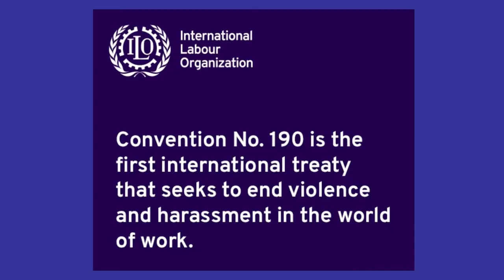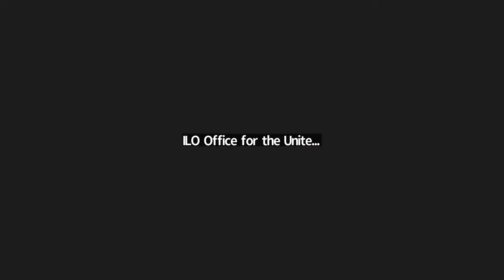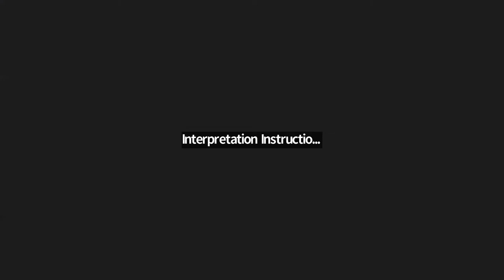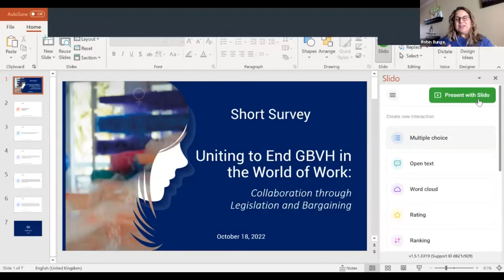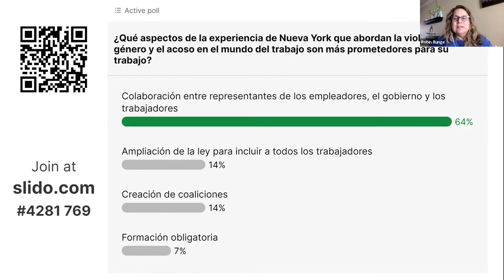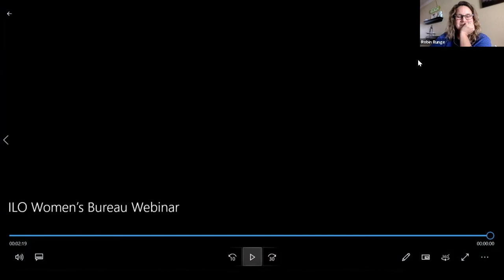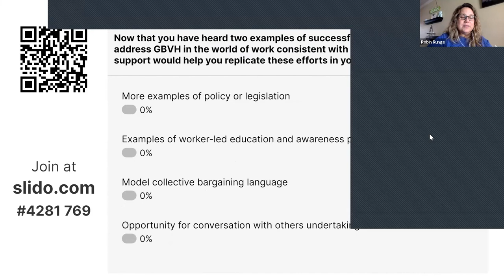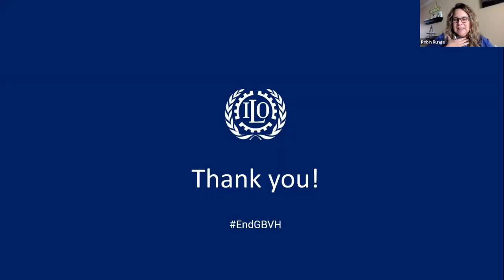Ending GBVH in the World of Work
The ILO Office for the USA and Canada, in collaboration with the U.S. Department of Labor’s Women’s Bureau, will host a virtual roundtable to discuss current efforts to address gender-based violence and harassment in the world of work.

This roundtable is spurred by the momentum generated by the adoption of the International Labor Organization’s latest convention in June 2019: Convention 190, to eliminate Violence and Harassment in the World of Work, including gender-based violence and harassment.